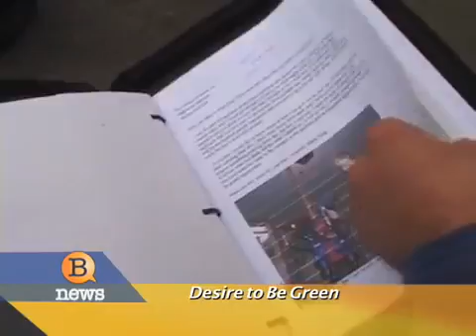Teenager Builds Electric Car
Reduce Your Gasoline/Petrol Bill To ZERO
Ready to Put an End to These Ridiculous Gas Prices Once and For All?Simple: Convert Your Car to Electric!